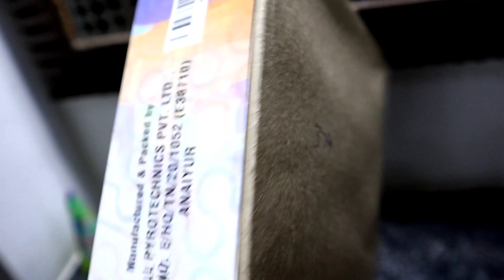BIG ANAR COLOUR WORLD TESTING||TESTING DIWALI STASH 2020||STANDARD FIREWORK COLOURWORLD ANAR TESTING